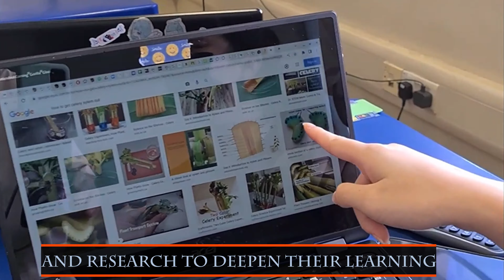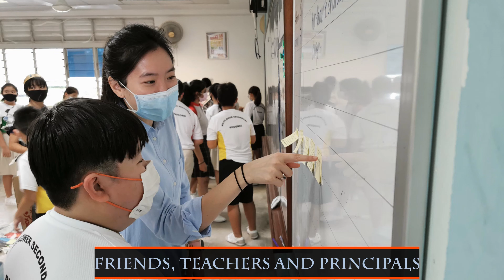A day in the lives of Mayflowerians 2023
Learning experiences of students in Mayflower Secondary School 2023